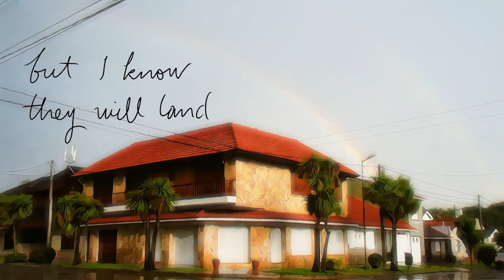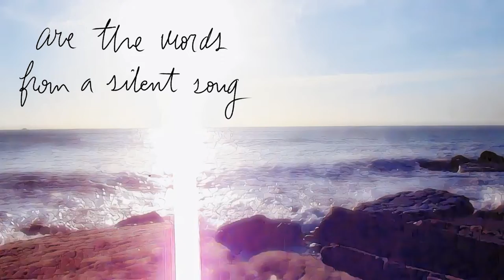Cabotage KSM & Jo Lene - Another winter day